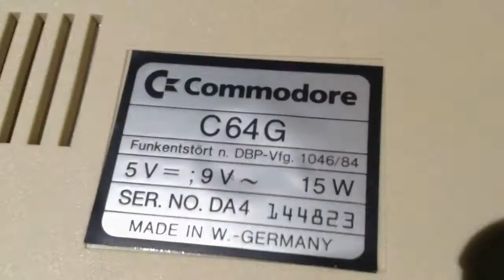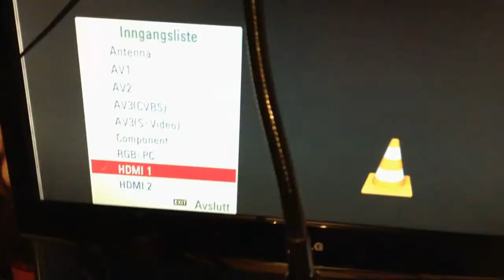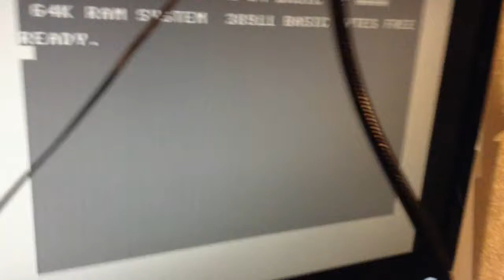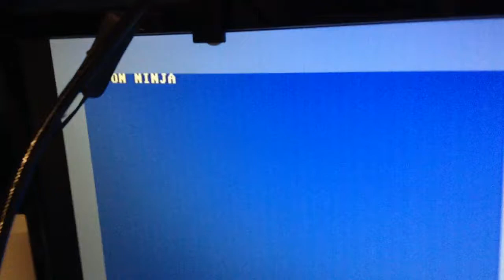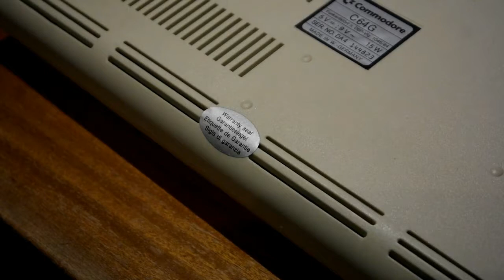Commodore pick-up C64G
50 minute drive to pick up this white pearl.
Ingri and I picked up this white pearl. 50 minute drive one way.
Eight people had contacted the seller. The reason why we got it was because the seller had an injury and he wanted someone who could pick it up at his place. The seller said the unit was from 1982 and he had packed it away in 1985, but the ICs inside are from 1988.